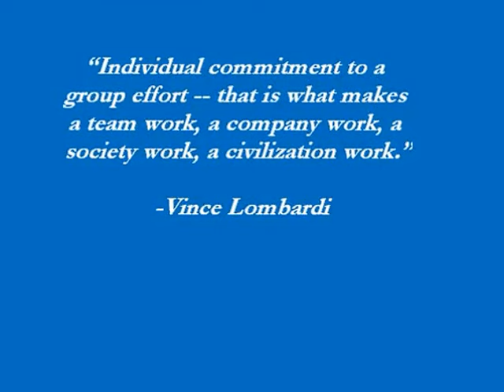TEAMWORK 1993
1990's Sipag Dynasty